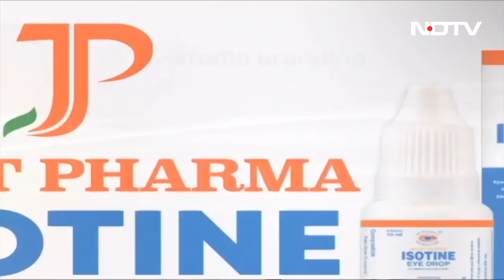Des Ki Baat | AAP's Sanjay Singh Arrested In Delhi Liquor Policy Case Hours After Raids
In yet another blow for the Aam Aadmi Party, the Enforcement Directorate has arrested its Rajya Sabha MP, Sanjay Singh, in a money laundering case linked to the investigation into the Delhi liquor policy. Searches were being conducted at the Delhi residence of the MP since early on Wednesday morning.